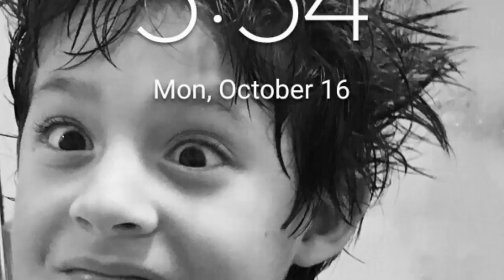Happy birthday 8 years in the making!!!!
News flash a young boy today was suddenly awakened from his sleep. It seems the previous day he was seven years old. Today he arose from his slumber and has left the 7th year and is now identified as an 8 year old with a proud father. We will follow his story, please wish him a happy birthday. ...more as develops. Thank you and that is all for now back to the weather. Bob?